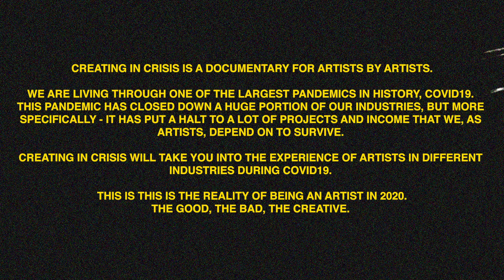Creating In Crisis PT 01: Julia Lang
Creating in Crisis is a docu-series taking you into the minds of some of your favorite artists in different industries during COVID-19.

PT 01: JULIA LANG - Owner of JuliaWangWorldwide and VEERT
Julia talks about investing in yourself as an entrepreneur, what creating in crisis means to her, the reality of her time in quarantine, the struggles she has had to face while growing in her career and the future of fashion.

Creating in Crisis is the reality of being an artist in 2020.

Video editing by: @_marcoalexander